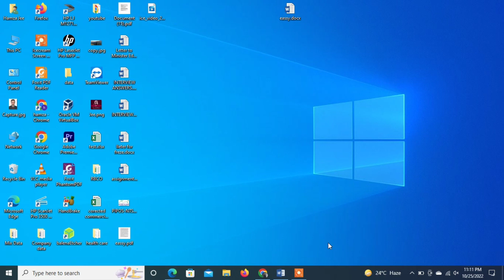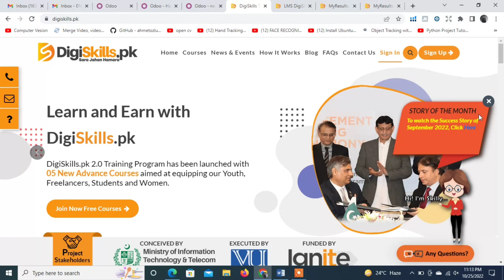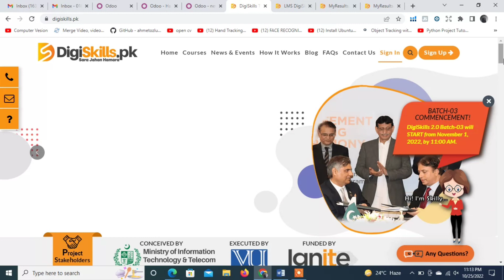Digiskills Certificates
digiskills cources aur certificates